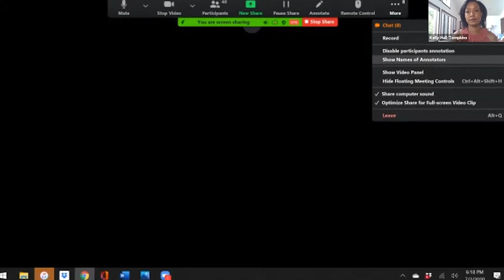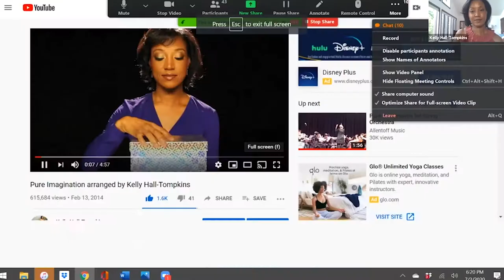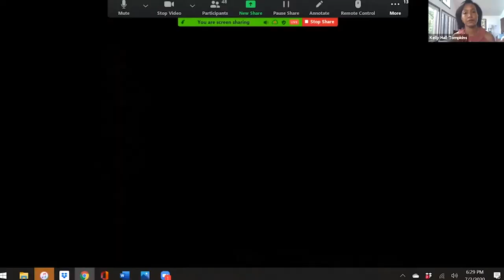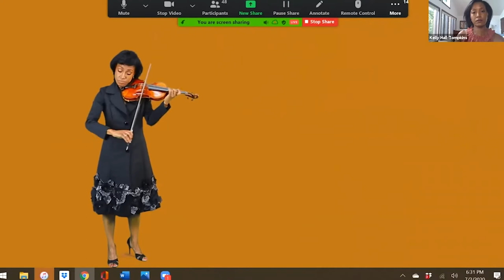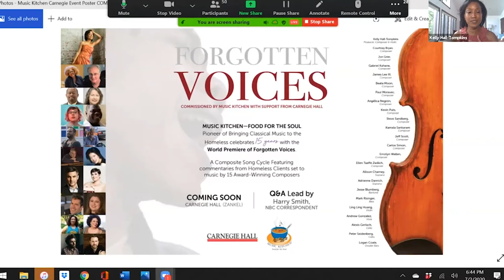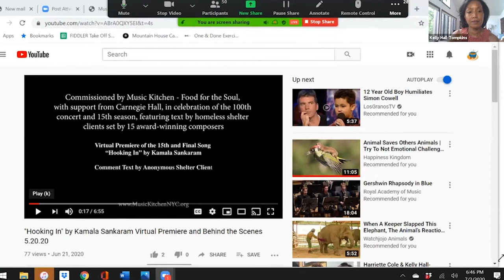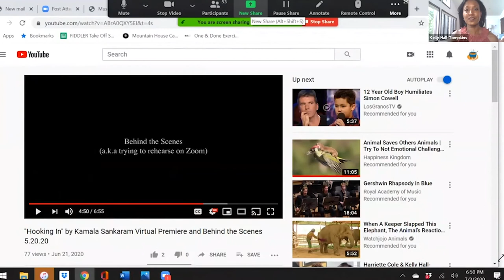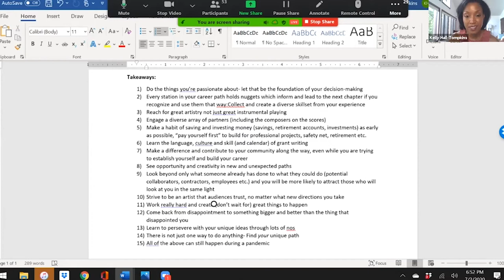Living Your Passion & Making a Difference with Kelly Hall-Tompkins / Next Fest 2020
This talk features the journey of starting from a very traditional education and idea of what a career should be to a dynamic, entrepreneurial, self-directed solo career on major concert stages, to Broadway, YouTube, film, and social justice activism. Learn how you can apply the same principles and insights to create your own unique career.